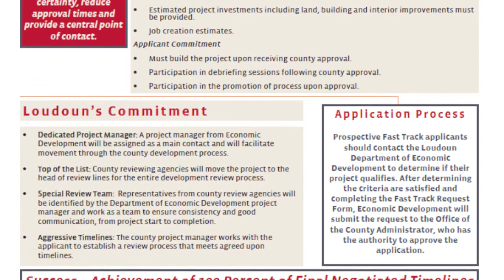Loudoun, VA Fast Track Process: Pohanka Auto Group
Scott Crabtree, the president of Pohanka Auto Group, sits down with Loudoun Economic Devleopment to discuss how the county's Fast Track Process for Priority Commercial Development worked for him. The operations center that he's building in Loudoun will bring over 90 jobs to the area.